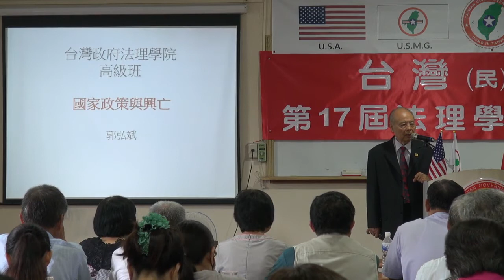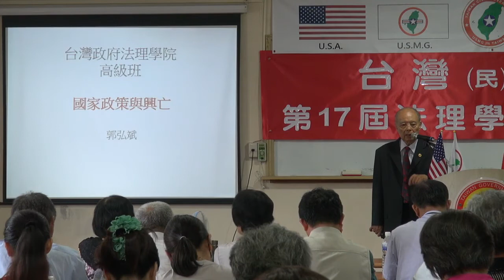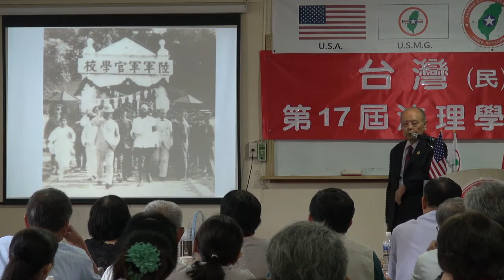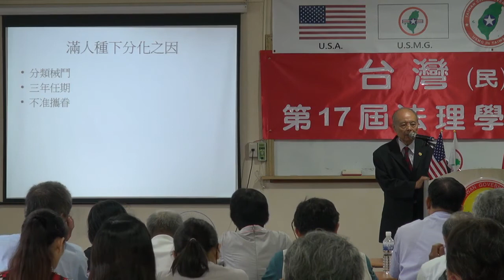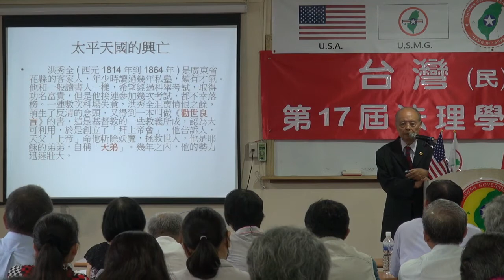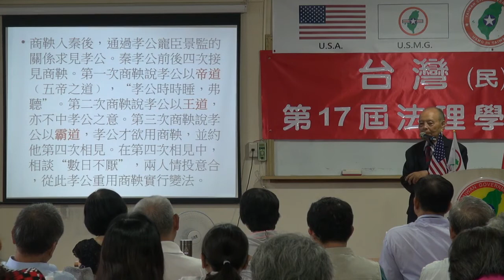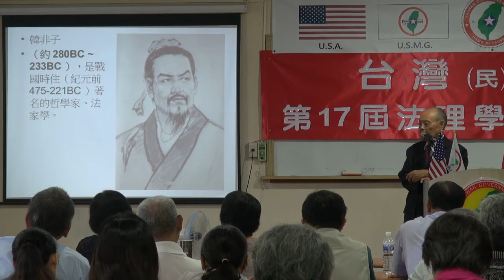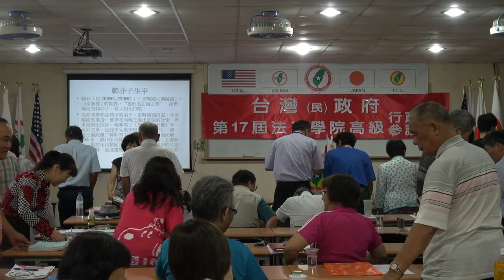130817-6a-國家政策與興亡-郭弘斌-台灣(民)政府第17屆高級行政參議班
130817-6a-國家政策與興亡-郭弘斌-台灣(民)政府第17屆高級行政參議班